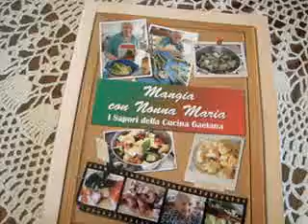Mangia con Nonna Maria - I sapori della Cucina Gaetana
libro scritto da Nicola Tarallo - è possibile comprarlo presso l'edicola Centrale di Bruno Imparato vicino il cinema Ariston e presso Alges su Lungomare Caboto